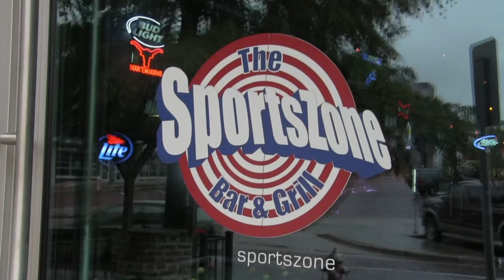Mandee About Town - Sports Zone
Mandee continues her trek through downtown Tyler, hanging out at all the best spots. Today she checks out The Sports Zone, downtown Tyler's only bar with draft beer.